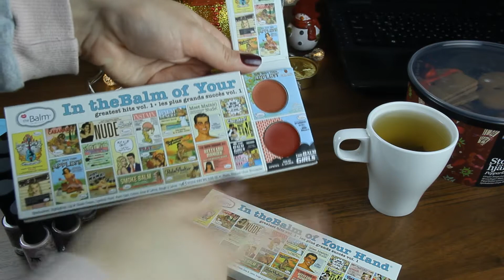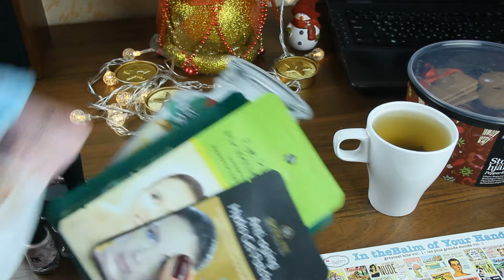ДОМАШНИЙ ВЛОГ | ПОСЫЛКИ и ПОКУПКИ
Я СНИМАЮ на Canon 60D